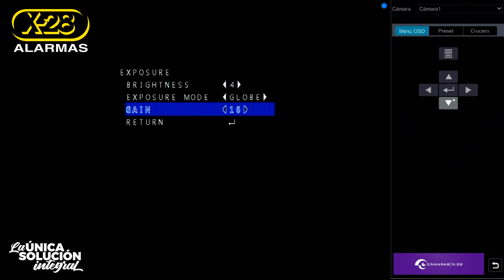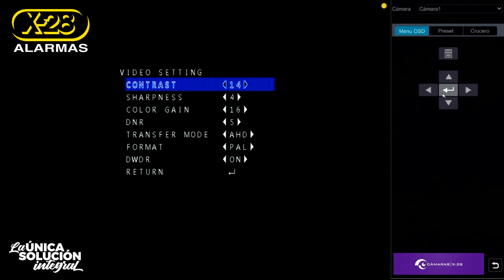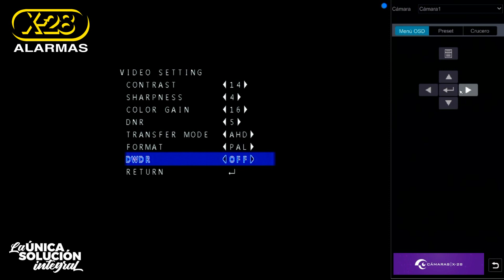Recorrido completo del menu OSD de las cámaras - X-28 ALARMAS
Presentamos el recorrido completo del menú OSD (On screen display) de las cámaras.